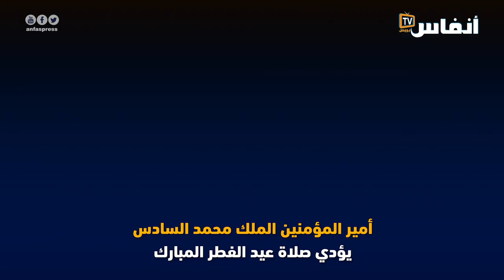حصاد النشاط الملكي في شهر ماي 2021